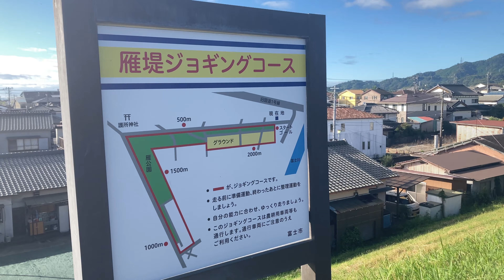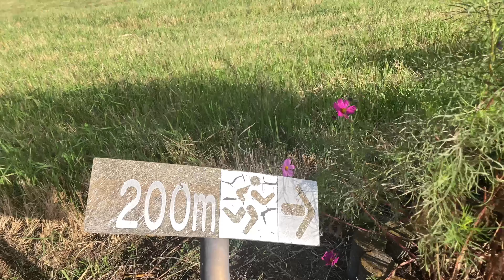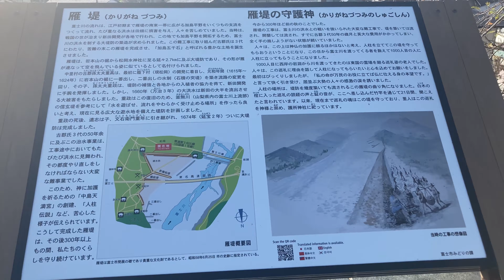【4K】｜富士山ウォーク｜かりがね堤のコスモスと富士山 JAPAN walking Mt.FUJI view（October 2022）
10月に静岡県富士市の富士川堤防「かりがね堤」のコスモスと富士山を眺めながら歩きました。

春には120本の桜が咲きます。約2キロにわたるジョギングコースの半分にコスモスが植えられています。

駐車場＝公園内に少し　富士インターから車15分
場所＝〒416-0909 静岡県富士市松岡1866ｰ1
鉄道＝JR身延線　柚木駅から徒歩10分

富士山を中心に旅行動画をアップしています。

Oigawa Railway Toby and Thomas Fair
※自動翻訳を使用しているので字幕が変でしたらごめんなさい